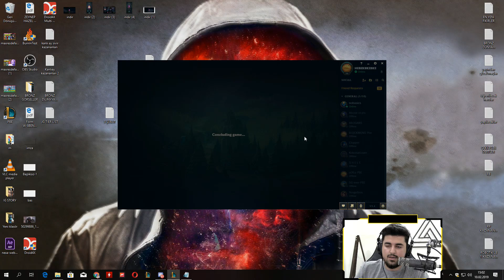YENİ VI PBE OYNANIŞ! PASİF/Q/W/E/R DEĞİŞİMLERİ!! LoL PBE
👍🏻 Bir "beğeni" atarak destek olabilirsin 💜